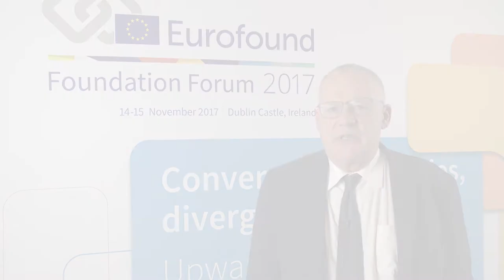Donald Storrie speaking at Eurofound Foundation Forum 2017